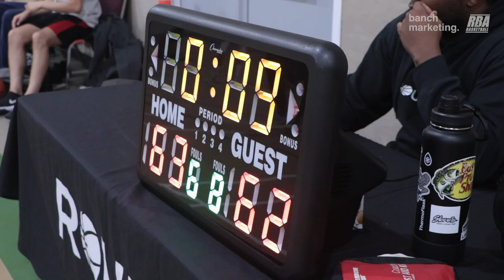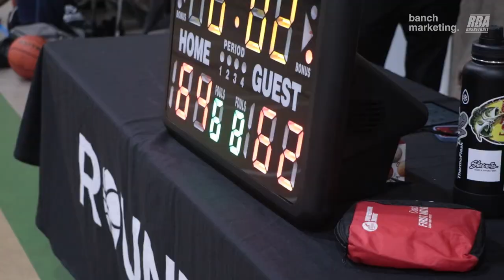2023 Surrey Spring Rec - Impact vs SikhoMode - Roundball BC Mens Basketball League